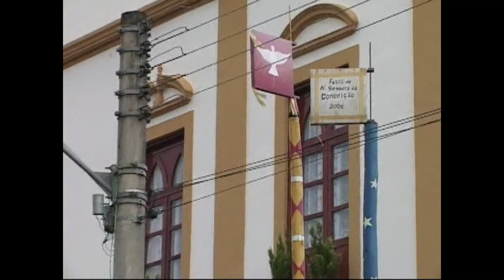Folia de Reis - Lagoinha